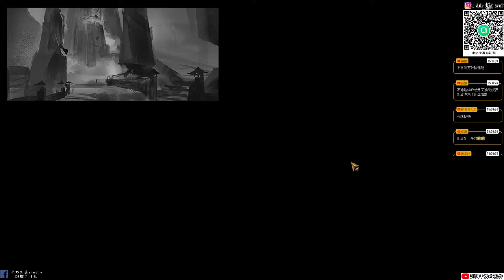【墨影俠踪】試玩版#1中國武俠風的「逆轉裁判」|牛奶大濕台|配音版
👉墨影俠蹤劇情影片播放清單:
👉墨影俠蹤直播檔播放清單:

不准劇透!大濕社群招生中！社群中不會有你原本的大頭照和名字是另外創的，不會有隱私問題！常收看直播的觀眾可以加入!加入會由我親自審核，請輸入觀眾你YOUTUBE或TWITCH名稱通常我都會通過啦！放心牛奶大濕台社群